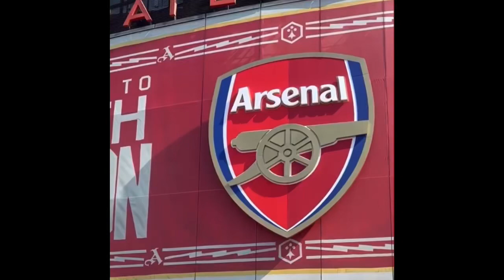Soooo about last night… Artic Monkeys, Emirates Stadium 18/6/2023